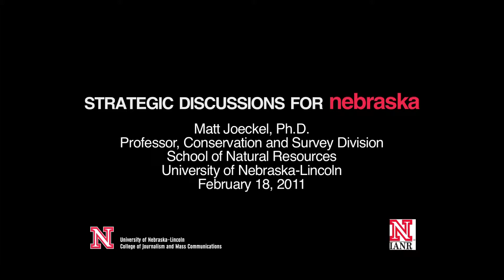Matt Joeckel: The Bread Basket of the World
The central part of the United States has often been called the bread basket of the U.S., but it's really the bread basket of the world. In this video montage, listen to University of Nebraska-Lincoln groundwater geologist Jesse Korus and UNL geologist Matt Joeckel explain that growing plentiful crops relies on the water in the High Plains Aquifer, that underlies nearly all of Nebraska.

Strategic Discussions for Nebraska provides an opportunity for the University of Nebraska-Lincoln College of Journalism and Mass Communications to interact with our fellow Nebraskans about topics vital to the state's growth and quality of life. We also teach students research and reporting skills and conduct research projects in Nebraska communities to promote more effective communication.